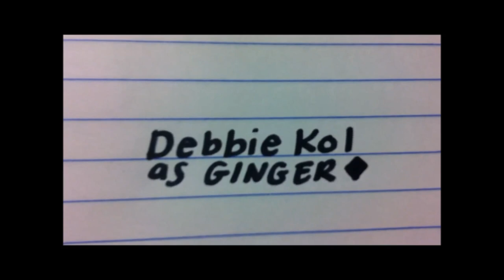CAO Culture Night 2013 Introductory Video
Cambodian Awareness Organization (CAO) at UC Irvine introductory video shown during the 4th Annual Charity Culture Night "Homecoming: Uniting the Past and Present".

Filmed by Andrew Vong
Edited by Lotusa Chan